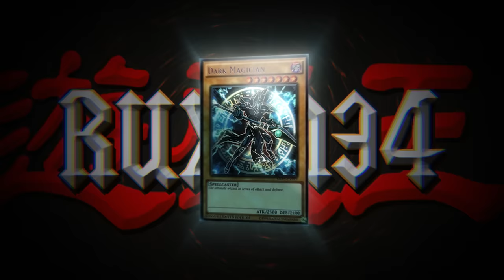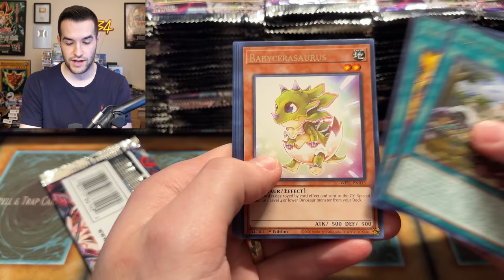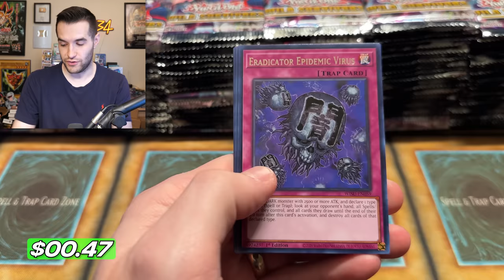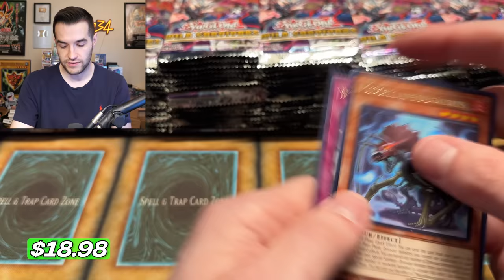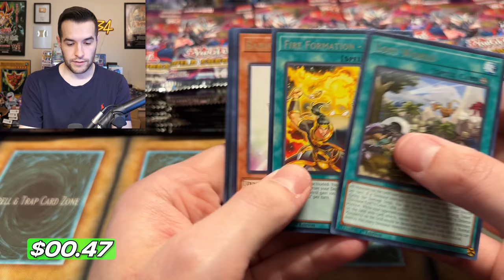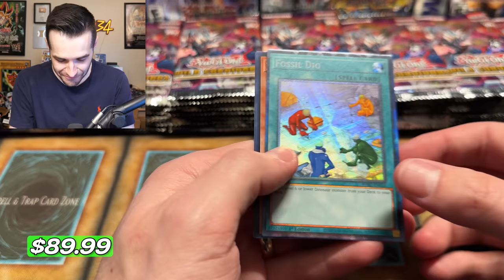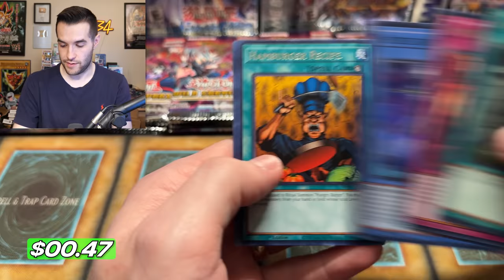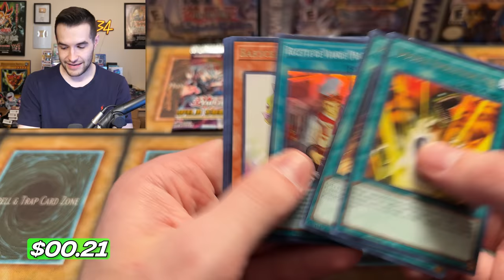NEW Yugioh HUNGRY BURGER Case Opening (Epic)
LEGACY BOXES PRE-ORDER:
Code: 25THRUXIN5

25 Pack Set (5 of each):
Code: 25THRUXIN5

WILD SURVIVORS:
Box:
Case:
Code: WILDRUXIN5

➤TCGPlayer Link!